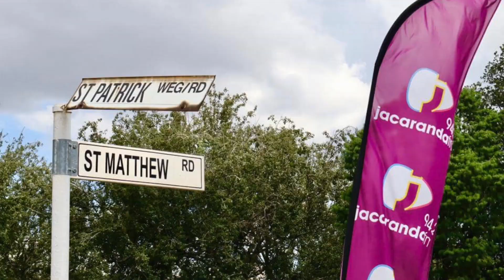The Scenic Drive's first Straatbraai of 2022 in Edenvale.